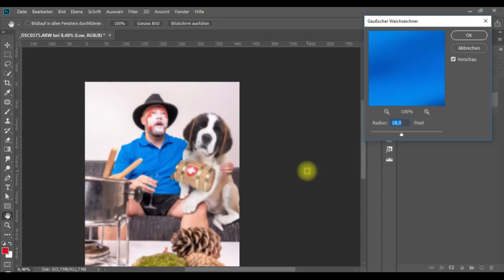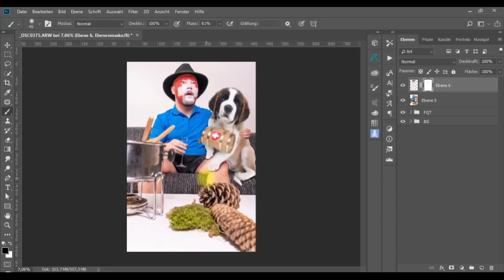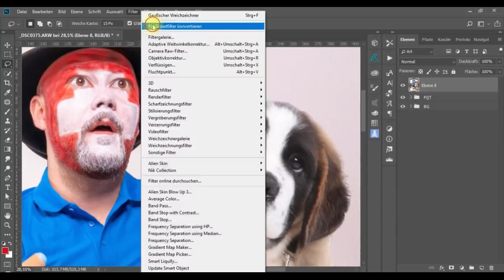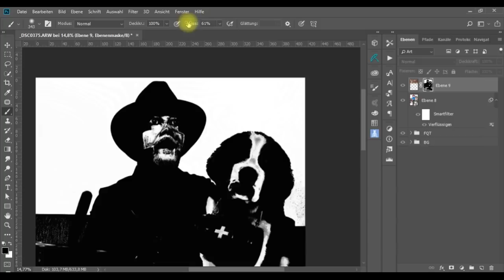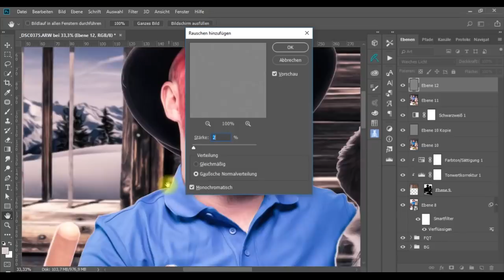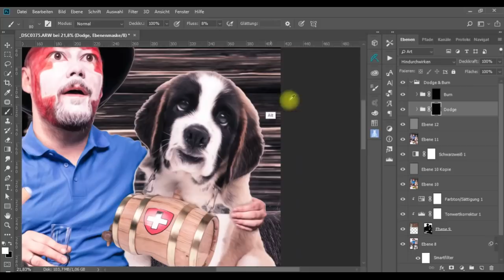Speed ART 13 Football fan Switzerland WM 2018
Heute führt es uns in die Schweiz. Viel Spaß!!

▬ Striedi Bros ▬▬▬▬▬▬▬▬▬▬▬▬

Bei den Striedi Bros erfährst du nützliche Tricks für Lightroom und Photoshop. Unter anderem wirst du bei diesem Kanal Stillleben fotografieren lernen, bei Portraitfotografie dabei sein, Cosplay Shootings planen und umsetzen. Kostüme bauen und vieles mehr.

Unser Equipment

Kameras:.Alpha 7r Mark II
Alpha 6000
Mikrofon: Rode smartLav+ Lavalier-Mikrofon
Recorder: Zoom H1 Handy Recorder 24bit/96kHz inkl. 2GB